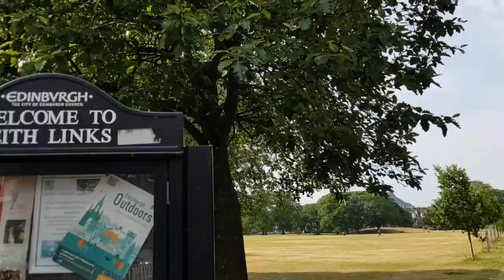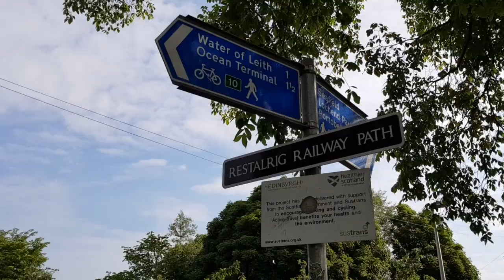A stroll through Leith Links and the cycle paths Edinburgh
We had a great walk/cycle around the cycle paths and through Leith Links on Tuesday. It's a very popular park for walkers, joggers, cyclists, and dog walkers. Here's a selection of clips during our walk.

Leith Links ( Scottish Gaelic: Fìghdean Lìte) is the principal open space within Leith, the docks district of Edinburgh, Scotland. This public park extends to 18.5 hectares (46 acres). In its current form, it is divided by a road into two main areas, a western section and an eastern section, both being largely flat expanses of grass bordered by mature trees. Historically it covered a wider area extending north as far as the shoreline of the Firth of Forth. This area of grass and former sand-dunes was previously used as a golf links.

What are you doing for your daily exercise during the lockdown?